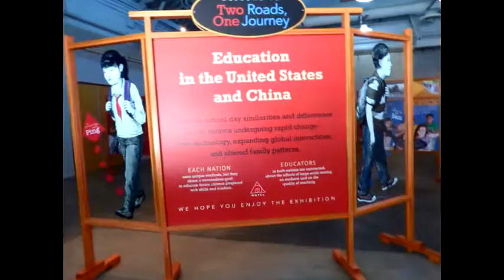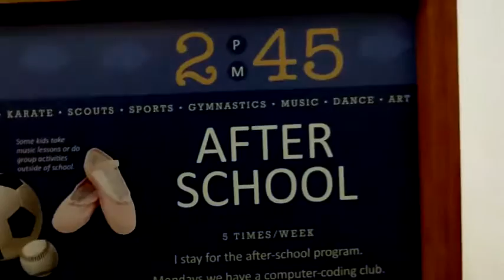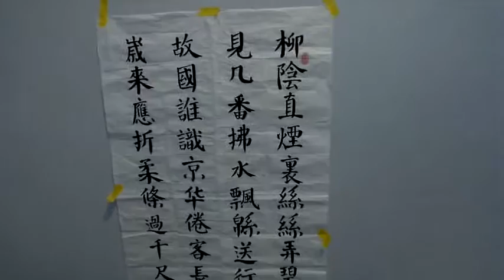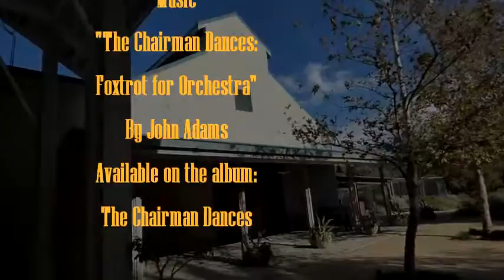Orange County Agricultural and Nikkei Heritage Museum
Walking through the Fullerton Arboretum, I came upon a small museum in the arboretum’s visitor center. Most Fullerton residents are probably unaware that the Orange County Agricultural and Nikkei Heritage Museum even exists, but it’s been open for ten years and is free to the public. Currently, there are two exhibitions: “Two Roads, One Journey” shows what a school day is like for two students, one from China and one from the United States, while the “Only Owls” exhibition showcases owl-themed artwork.

Available on the album: The Chairman Dances